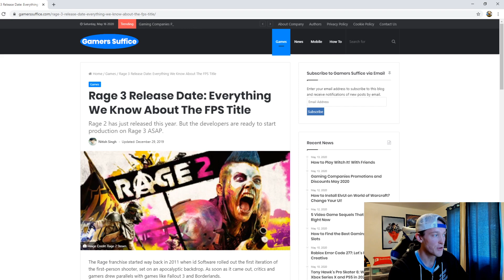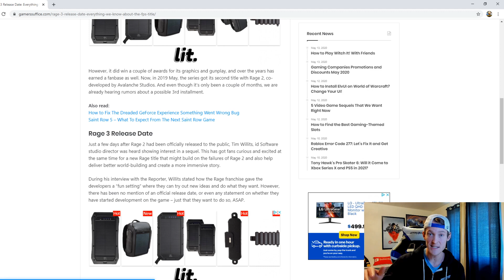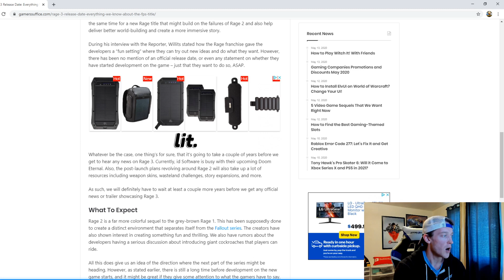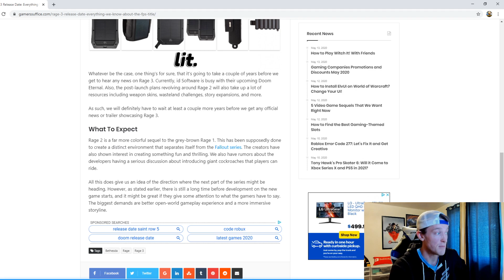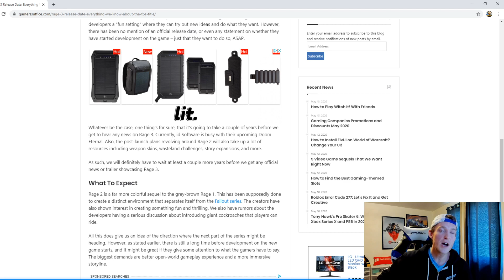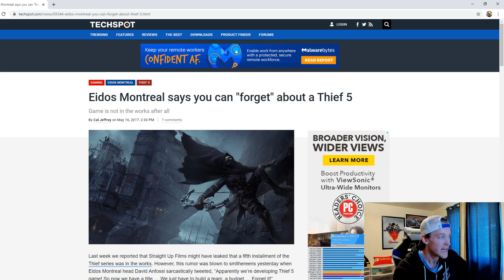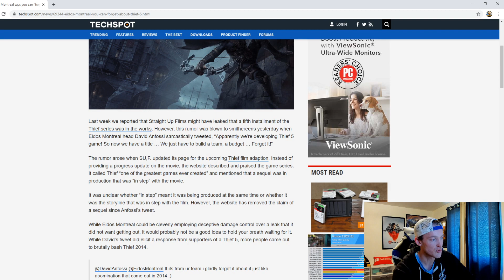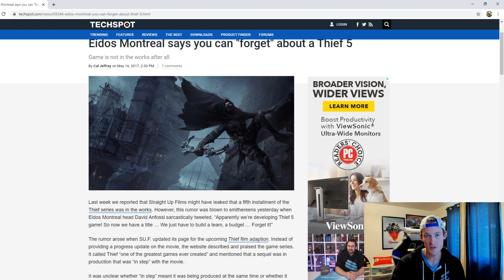Elder Scrolls 6 May Be Years Away - Eight Below Show